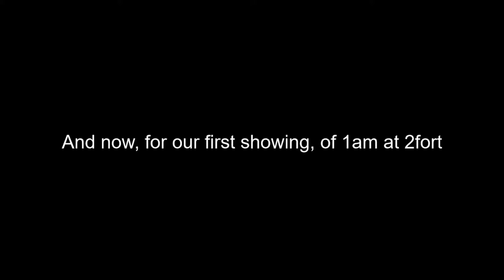1am in 2fort, this is the weirdest VC ever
[game things here, delete if not needed along with line]
I stream every Wednesday I can on Twitch!